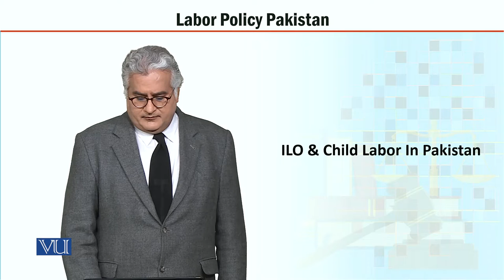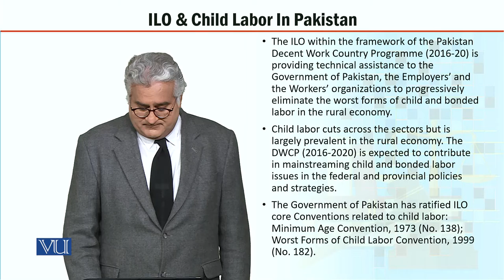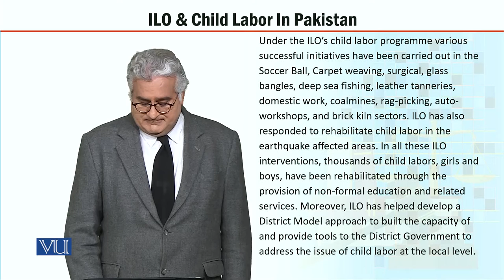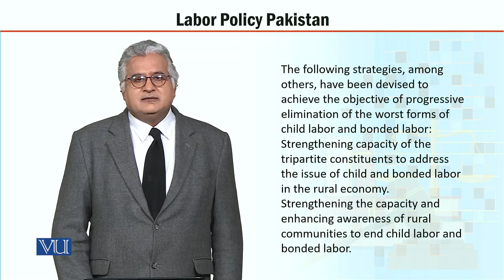MGT723_Topic077 | Labor Policy